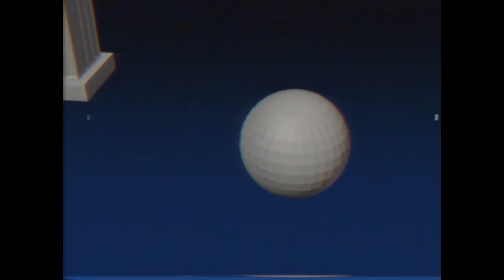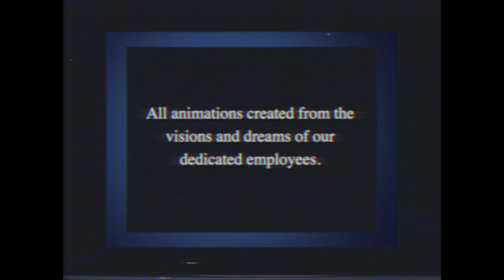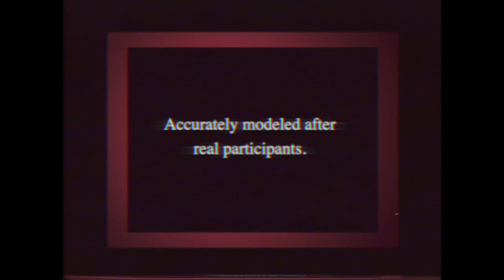Eventide Media Center - Computer Graphics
Computer animation demo reel from Interface Visions.

Bulletin: CLOSED

A reuploaded video from Eventide Media Center.
Originally created by Aidan Chick.